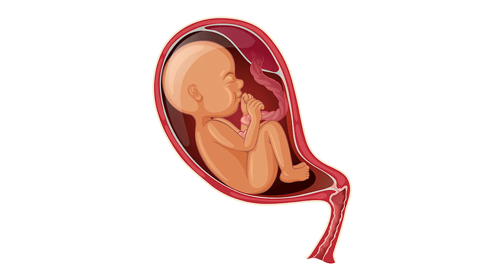इनफर्टिलिटी (Infertility) व बॉडी के शुद्धिकरण के लिए अपनाये यह उपाय || Swami Ramdev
इनफर्टिलिटी व बॉडी के शुद्धिकरण के लिए अपनाये यह उपाय || Swami Ramdev
Adopt this remedy for infertility and body purification || Swami Ramdev

Visit Us